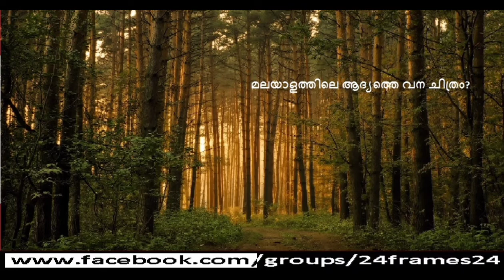24Frames Movie Quiz #26